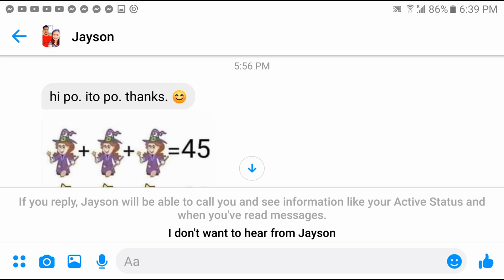Logic | Picture Puzzle | Witch Wand Broom to solve [MDAS]